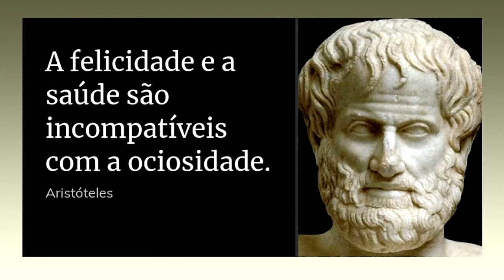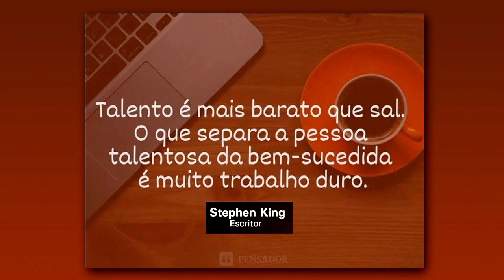"O cavaleiro careca", fábula de Esopo reproduz a verdade eterna... do pó viemos, ao pó retornaremos